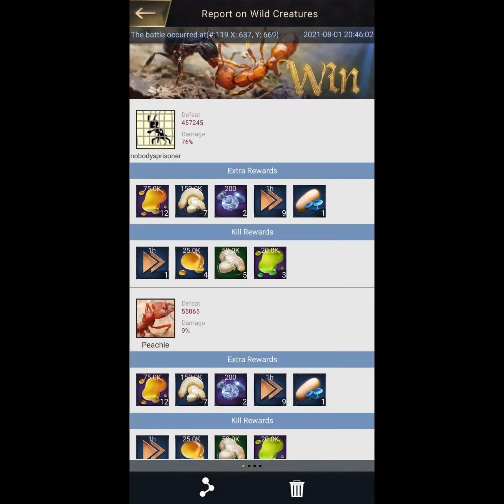Ants underground kingdom. nobody prisoner send off